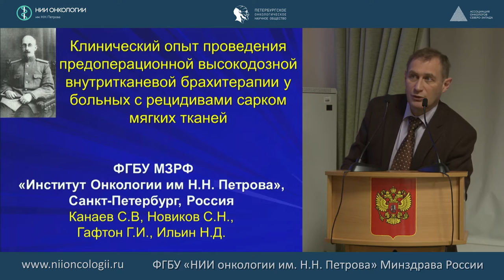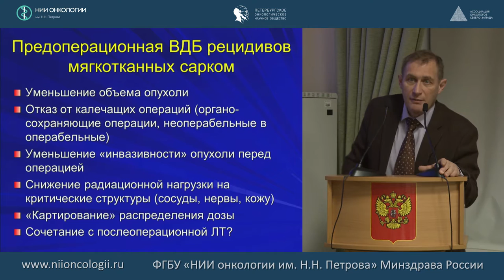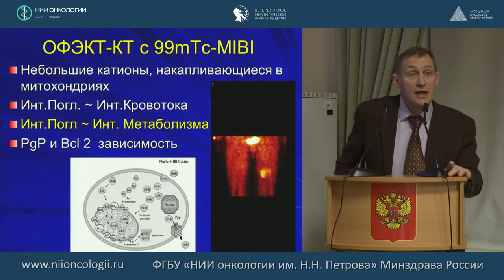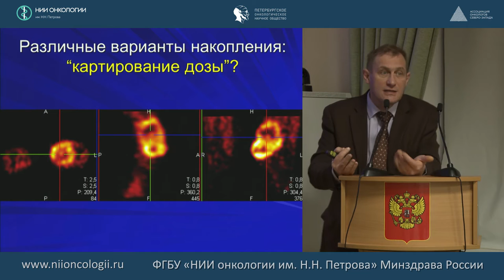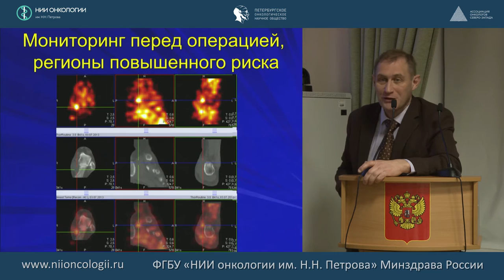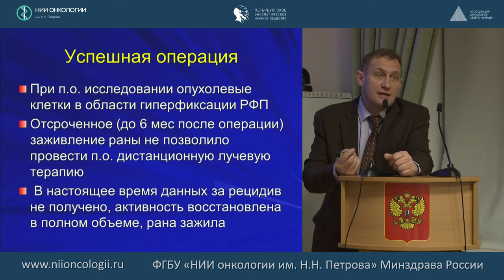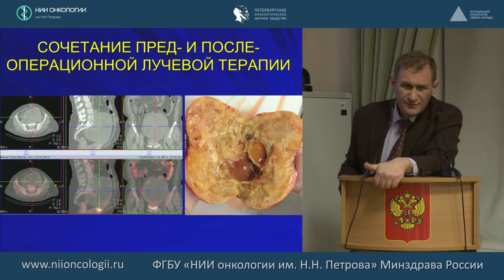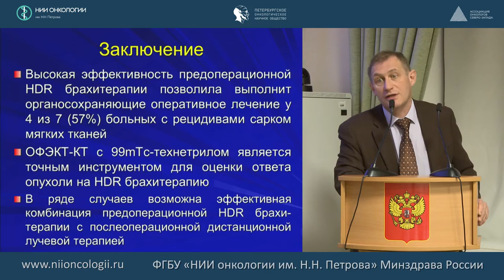Внутритканевая лучевая терапия местно-распространенных сарком мягких тканей конечностей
С.Н. Новиков
«Новое в диагностике и лечении сарком мягких тканей»
512-е заседание Петербургского онкологического научного общества